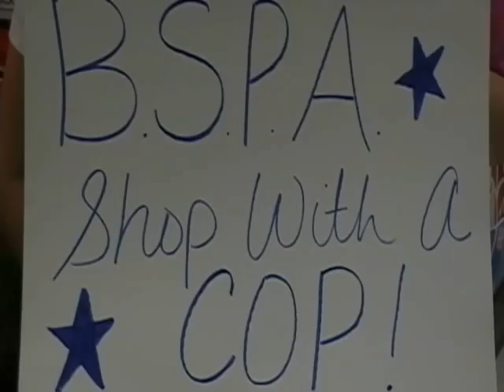KBST/KBTS News- Big Spring Police Association- Shop with a Cop- Christmas 2011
KBST/KBTS News- Big Spring Police Association made it possible for 15 children this year to receive $250.00 worth of presents each, this year.  Not only were the kids excited but the Officers as well.  If you would like to donate to the Big Spring Police Association contact the Howard County Sheriff's Office or Big Spring Police Department.

(12-20-11)